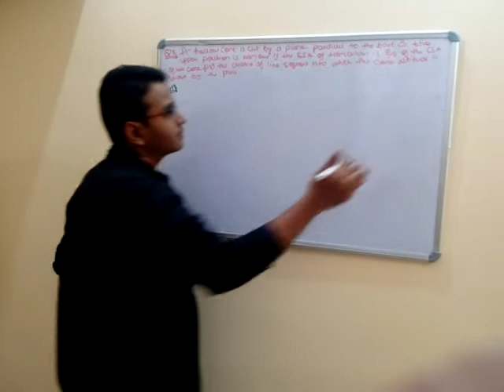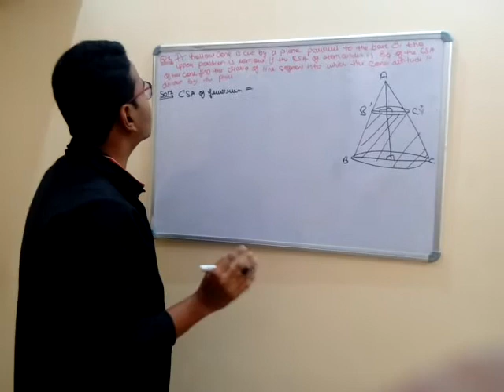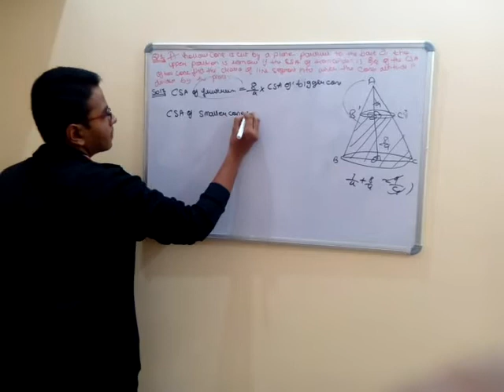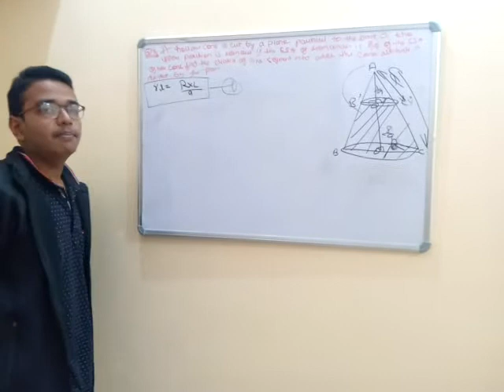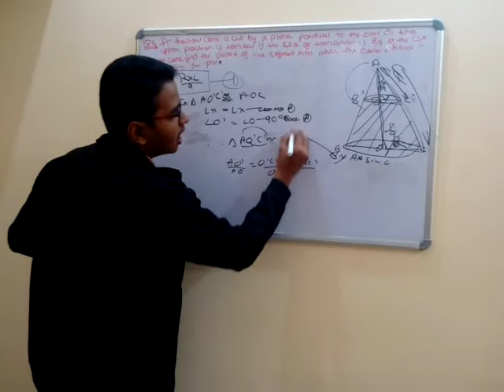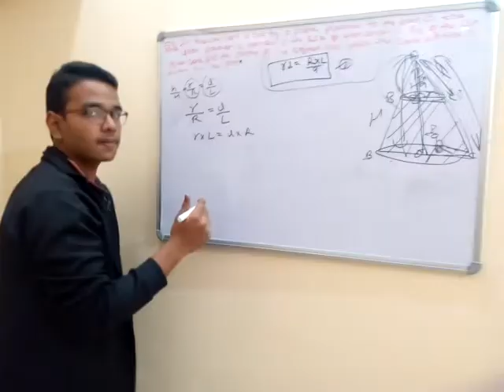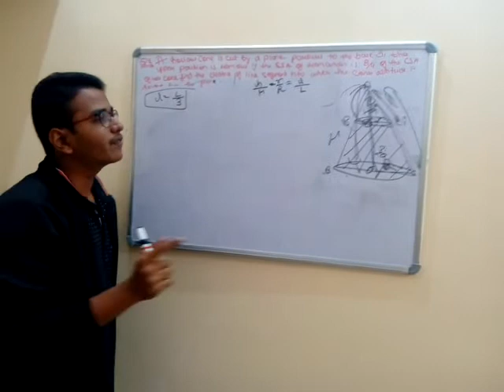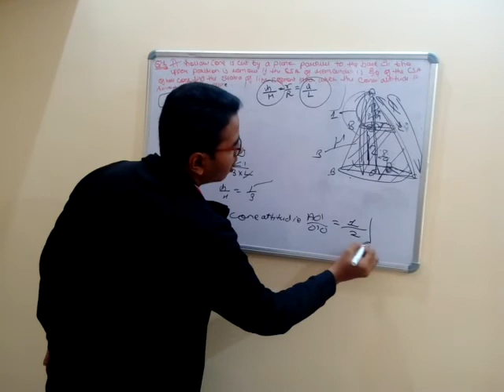A hollow cone is cut - - - - - by the plane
Volume surface and area